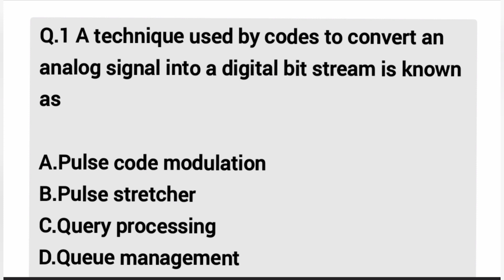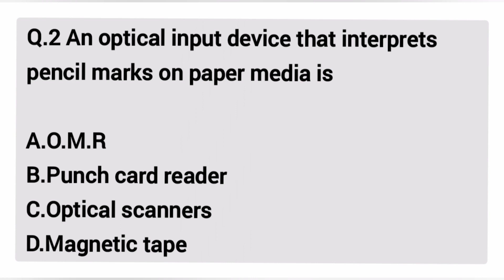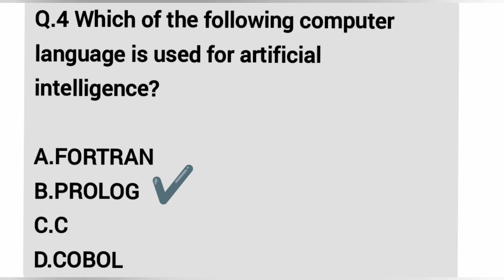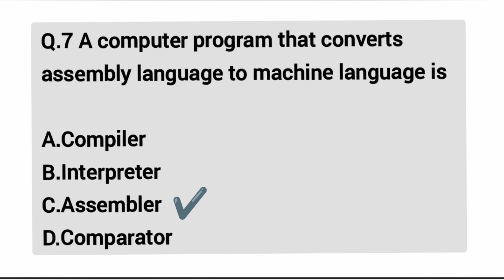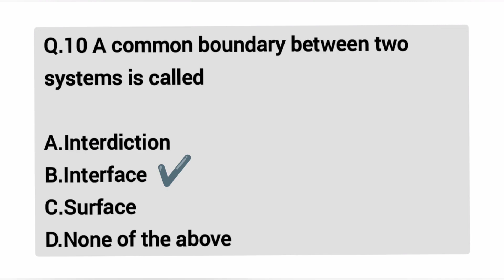Computer MCQs | Fundamentals of Computer | Part 1 | computer objective questions | JOA IT, Banking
Welcome to Deven Sharma Classroom.

In this video, I’ll show you Computer GK MCQs | Fundamentals of computer | Part 1 | Computer important questions | JOA IT. Enjoy

ABOUT Deven Sharma Classroom:

Deven sharma classroom offers quick & personalised learning journeys to students, suited to their learning style and speed. Learning programs for competitive exams like NET, SET, JBT, SSC, HPPSC,HPPSC, HPGOVT. JOBS . We helps students understand concepts thoroughly through short video lessons, real life examples and practice sessions.

Feel free to add me on too

Tejaswini Sharma : Educator

computer for hpssc exam
computer for joa it
Joa it hpsss
computer for data entry operator
computer for computer operator
hp police constable
hp patwari
computer questions and answers in english computer questions and answers in hindi computer question and answers for competitive exams

computer awareness marathon,online computer classes,maha marathon class,computer,computer mcq,computer awareness,most important computer mcqs,computer gk
computer notes pdf